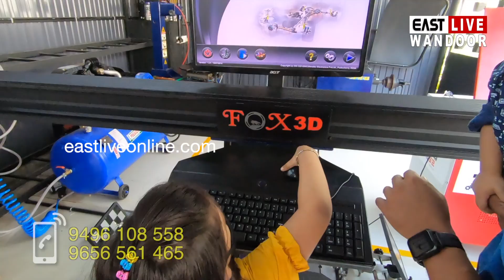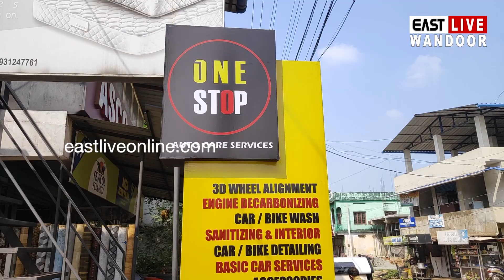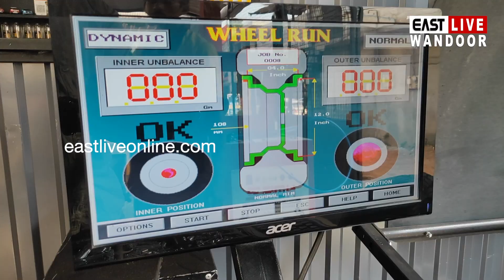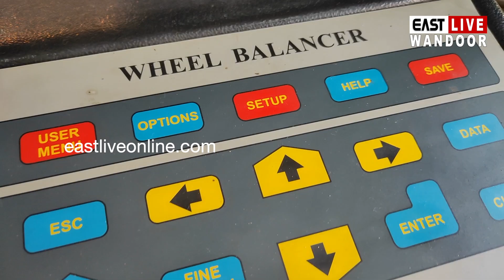വാഹനങ്ങളിലെ ഡീകാർബണൈസേഷൻ സാങ്കേതികവിദ്യ ഇനി വണ്ടൂരിലും | One Stop Auto Care Services | Wandoor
വാഹനങ്ങളിലെ ഡീകാർബണൈസേഷൻ സാങ്കേതികവിദ്യ ഇനി വണ്ടൂരിലും | One Stop Auto Care Services